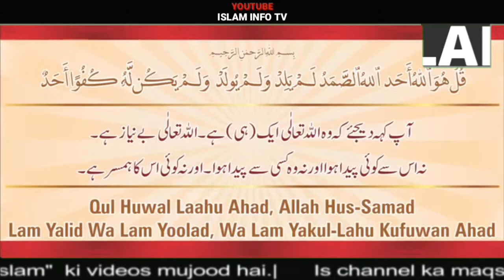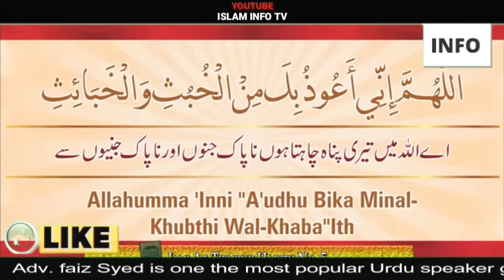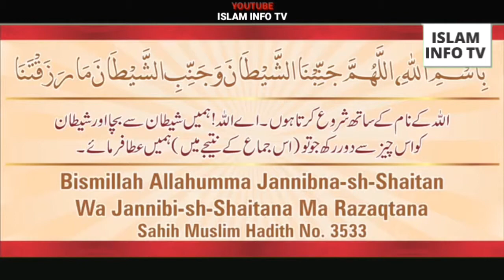Tasmiyah ke Fazail Virtues of Saying Bismillah Hirrahman Nirrahim.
is video me bataya gya hai. Ke
Fazail e Tasmiyah   Virtues of Saying Bismillah Hirrahman Nirrahim.
 بسم اللہ پڑھنے کے فضیلت،

surah yasin ki fazilat, aayatul kursi kifazilat, surah ki fazilat, aayate, karima, quran ke surah ke fazail, virtues of some surah of quran,
bismillah power in urdu,bismillah parhne ke fawaidbismillah poem in arabic,bismillah poem performance,
bismillah power,bismillah performance,bismillah poem for kids in urdu,bismillah poem in urdu,
بسم اللہ الرحمن الرحیم،بسم اللہ کا وظیفہ،بسم اللہ کراں،بسم اللہ بسم اللہ،بسم اللہ الذي لا،بسم اللہ نظم،بسم اللہ کارٹون،بسم اللہ کی برکت،
بسم اللہ کی فضیلت،بسم اللہ تربت ارضنا،